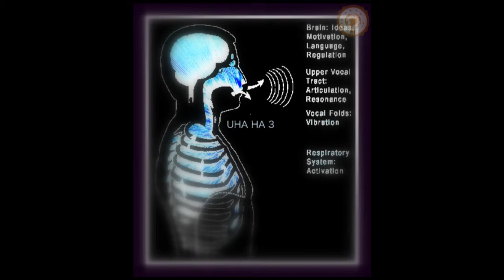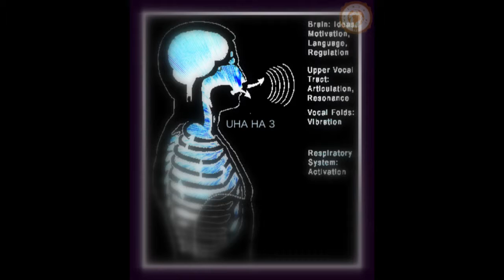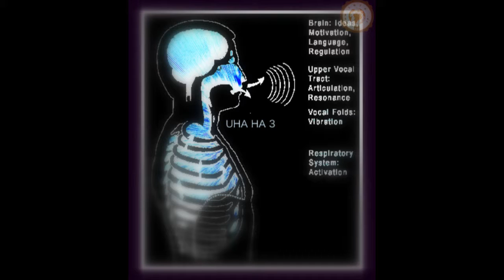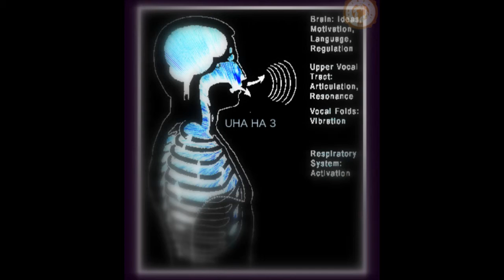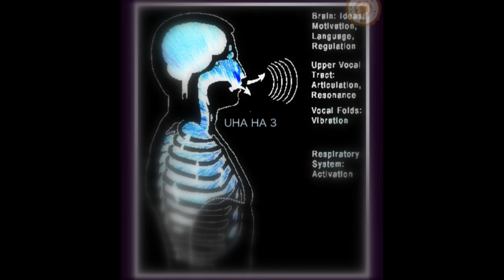Szkoła Ucha Irta - Uha Ha 3 (Archie) - Sin Seńal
Nazwa robocza, jak zwykle na 100% live tak jak zazwyczaj w Sin Seńal,
LUCY tenx ;) voice proszę o słowo

Dane pliku:

Nazwa: uha ha 3

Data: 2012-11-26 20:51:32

Działania muzyczne,ktòre od długiego czasu uprawiamy wynikają z tradycji improwizacji

("sprzeciwu wobec wyuczonych działań muzycznych i pozbawionych spontaniczności")

Imrowizacja w tym pojęciu zostaje poddawana eksperymentom oscylującym na peryferjach performance,ruchomego obrazu i dzwięku,co w konsekwencji buduje artystyczną metode.

Performatywny charakter nadają całości niestudyjne nagrania,zarejestrowane przypadkowe szumy,"brudy", gafy, czy cytaty uczestników dodające free uroku do nieskrempowanego nastroju komozycji.

Stabilność i spujność tych dzwiękowych krajobrazòw osiągana jest dzięki komputerowej obróbce. To doświadczanie wciąż nowych muzycznych zdarzeń pozwala przekraczać idiomy sztywnych regół kompozycji i konwencji.

Eksresja,która na równych prawach kształtowana jest przez muzykę i obraz pozwala doświadczać coraz to innych,nieprzewidywalnych aktòw twórczych,miksując między sobą melodję-narracje,rytm-ruch,dzwięk-światło...

Nieprzewidywalność i zagadkowość tworzonego aktu ukazuje ludyczny(etnograficzny)charakter sztuki zakorzeniony w każdej ludzkiej naturze.